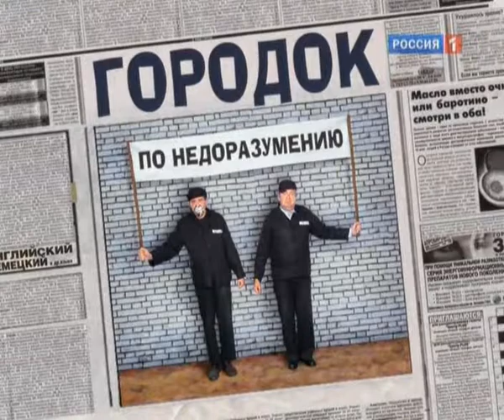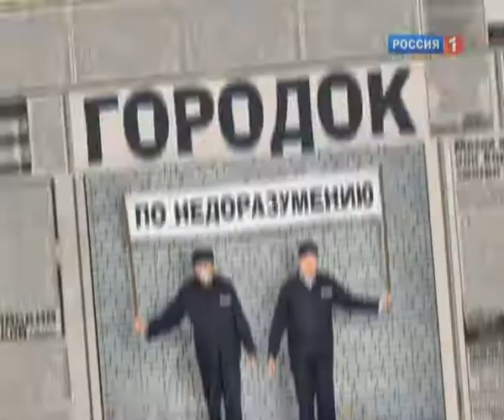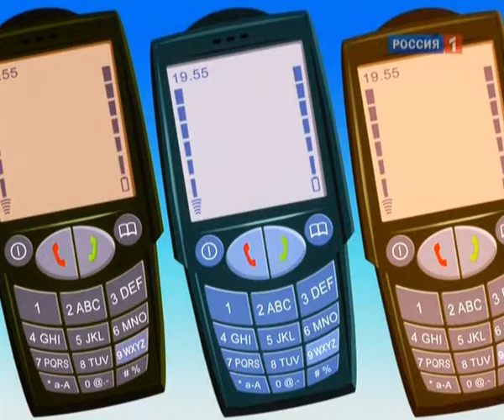G 10 236